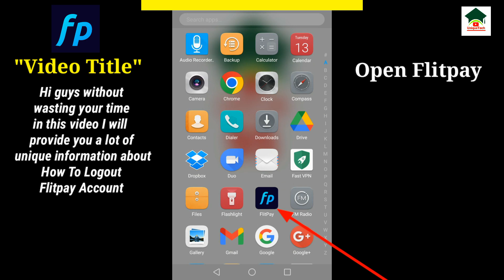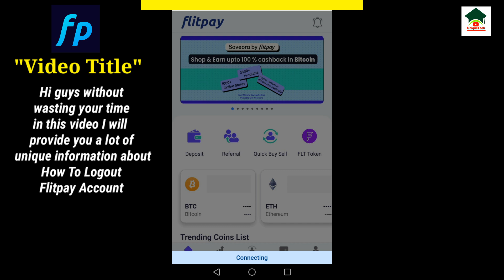How to sign out flitpay account||Flitpay account logout||Unique tech 55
Assalam-O-Alikum Unique Tech Family.In this video I will tell you about How to sign out flitpay account.Hope you guys enjoy the video and give a like If you enjoy the video And also subscribe to my channel to get more informative videos like this.

                              Take Care
                              Allah Hafiz